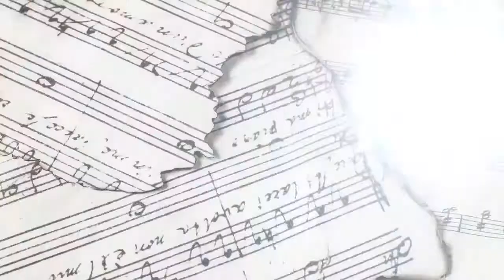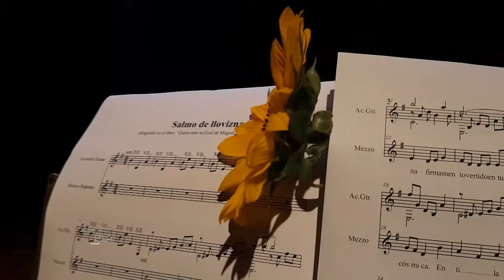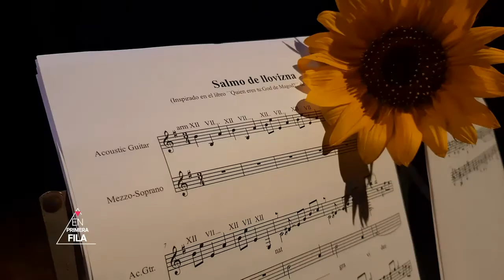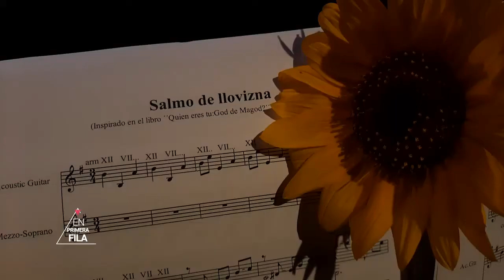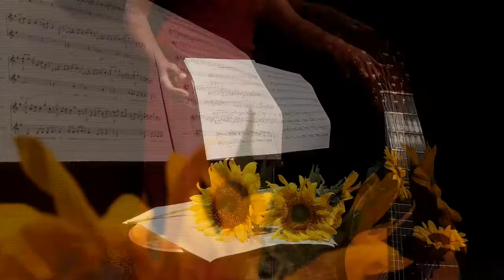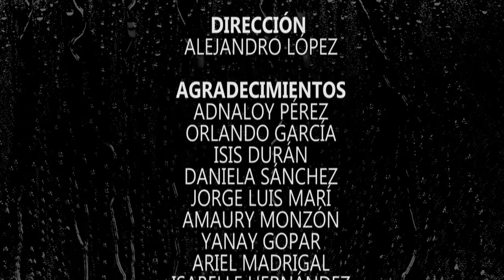El virtuosismo de una artista.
Adrianna Cuéllar es una virtuosa, así lo corrobora su ejecutoria. Su tiempo de vida lo dedica mayormente al estudio de la guitarra y deja espacio para ejercer como Vicepresidenta de la UNEAC en Cienfuegos.